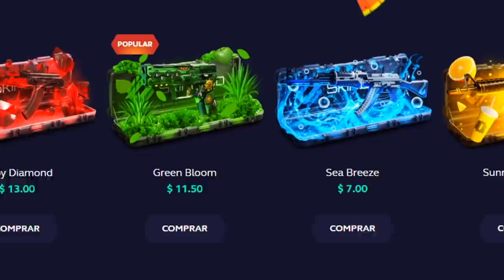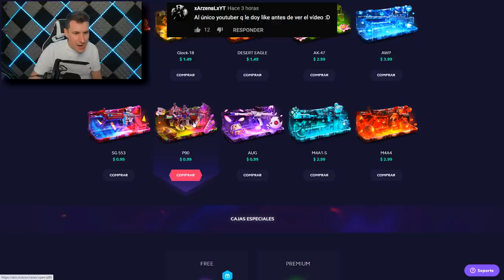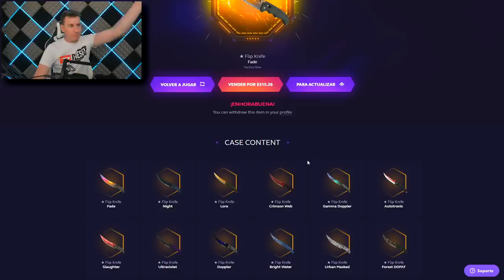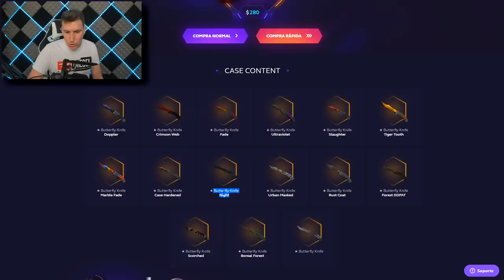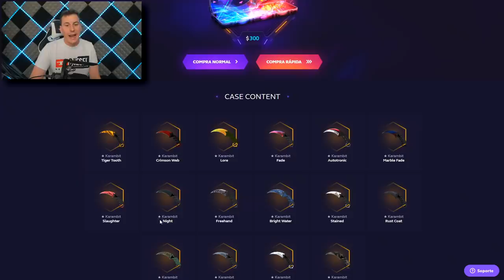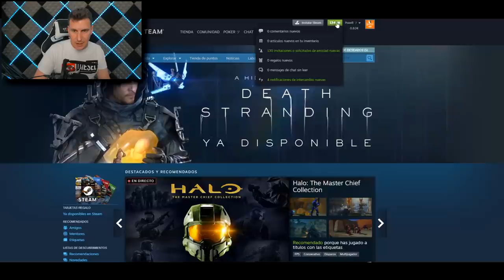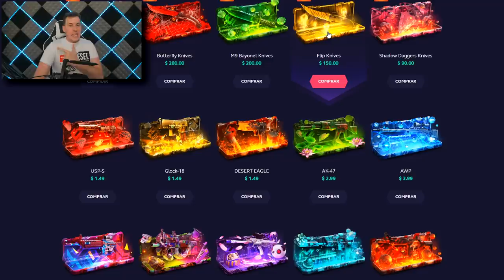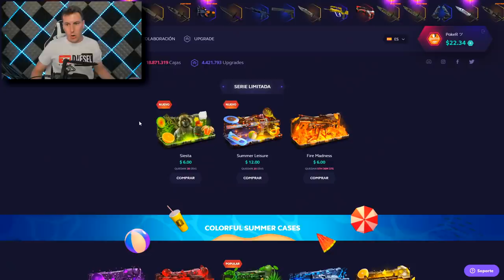NUEVAS CAJAS ULTRA CARAS EN SKINCLUB.. y HE LLEGADO